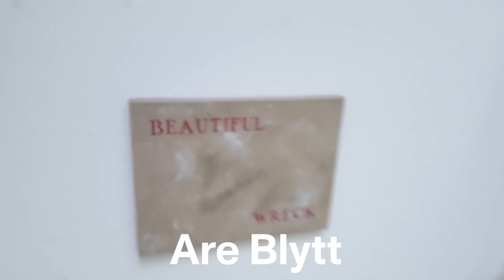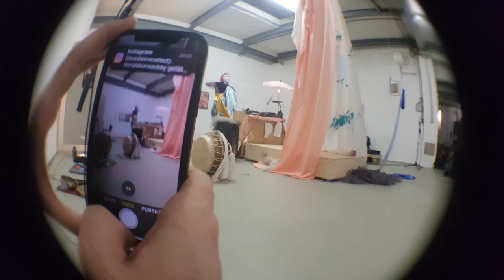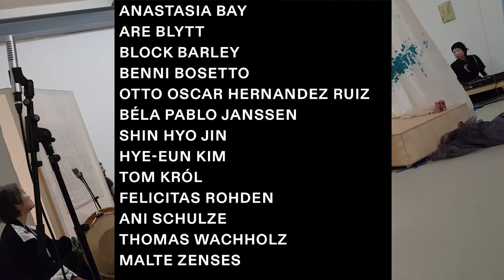GROUPSHOW - DOMENICA/ Performance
GROUPSHOW
Thebäerstr. 42–44
Backyard in Ehrenfeld
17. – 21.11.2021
(during ART COLOGNE)

Anastasia Bay
Are Blytt
Block Barley
Benni Bosetto
Otto Oscar Hernandez Ruiz
Béla Pablo Janssen
Shin Hyo Jin
Hye-Eun Kim
Tom Król
Felicitas Rohden
Ani Schulze
Thomas Wachholz
Malte Zenses

17.11. – 12H OPEN / 19h Gathering
18.11. – 12h – 21h
19.11. – 15h – 22h
  22H – 5H / King Georg, Club & Bar,
  Sudermanstr. 2, 50670 Cologne
  Hye-Eun Kim & Friends (Concert)
  Aftershow DJ Set w/ Block Barley
20.11. – 12h – 20h
21.11. – 12h – 23H / 19H Gathering
  »Domenica« Performance
  by Otto Oscar Hernandez Ruiz, Shin Hyo Jin &
  Hye-Eun Kim – ALL DAY LONG

supported by GALERIE ALBER

Poster by: Clara Schramm